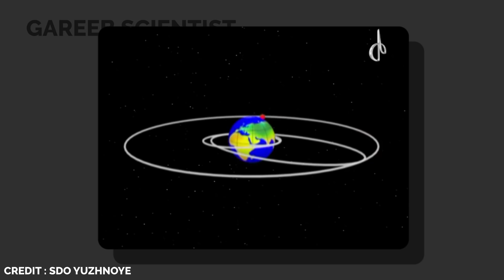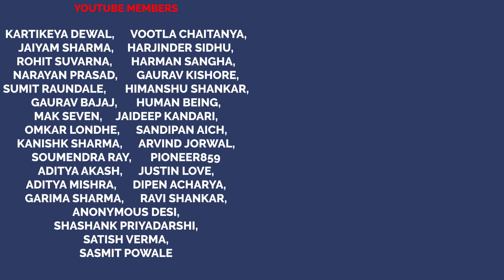Will ISRO do a sea launch? | इसरो रॉकेट समुद्र से लॉन्च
Can ISRO perform a launch from the sea. ISRO is building a new launchpad in Tamil Nadu, does it make sense if this exists.we will speculate in this video.

क्या इसरो समुद्र से प्रक्षेपण कर सकता है। इसरो तमिलनाडु में एक नया लॉन्चपैड बना रहा है, क्या इसका कोई मतलब है अगर यह मौजूद है। हम इस वीडियो में अटकलें लगाएंगे।